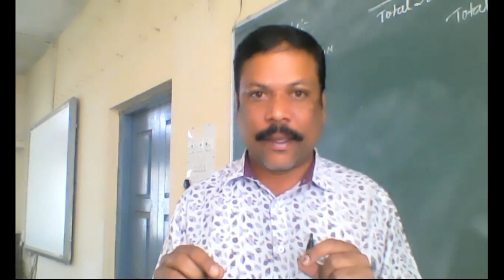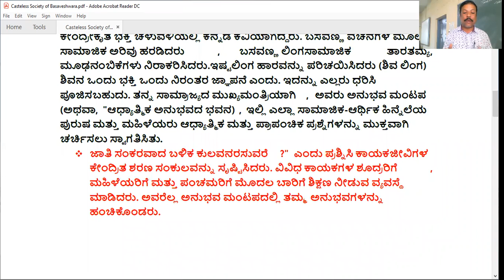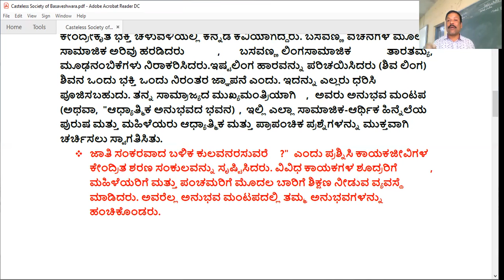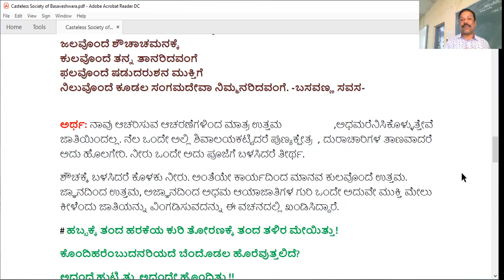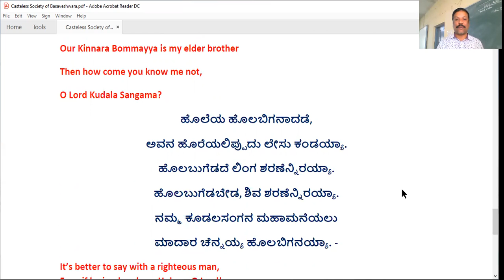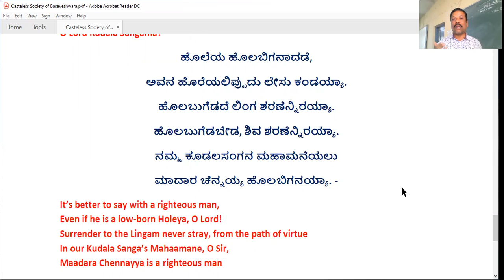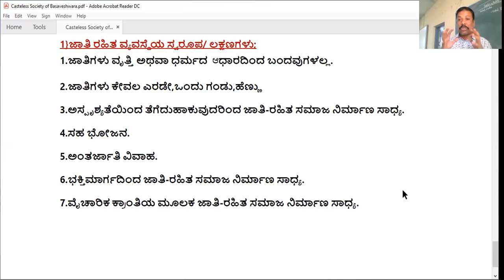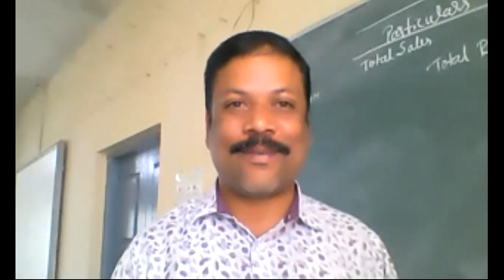ಬಸವೇಶ‍್ವರರ ಜಾತಿರಹಿತ ಸಮಾಜ / ಬಿ.ಎ 3ನೇ ಸೆಮ್